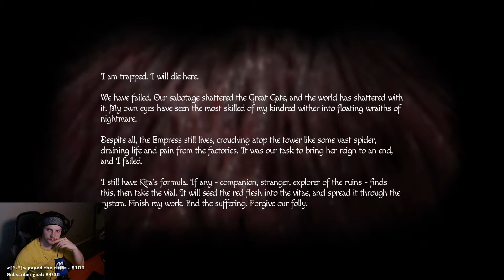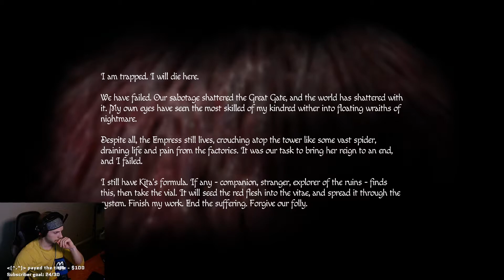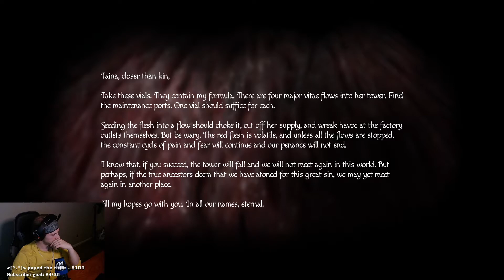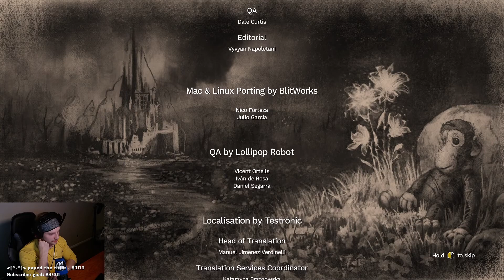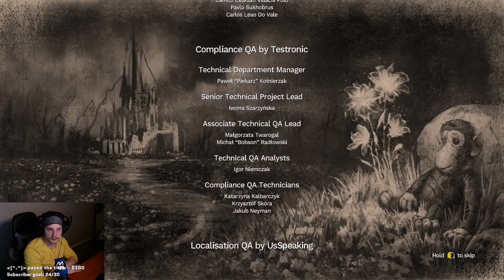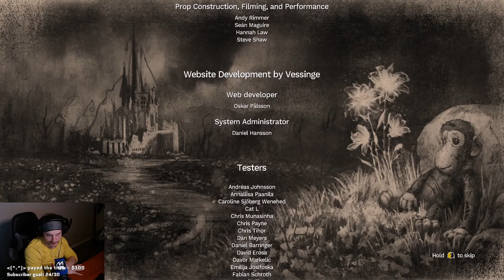Kwern plays Amnesia: Rebirth, part 7 (Final)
Finally our long journey in Amnesia: Rebirth has drawn to an end. There are 3 endings to this game and I believe my choice had merit. This was a fun game and I'd definitely recommend the Amnesia series as a whole.